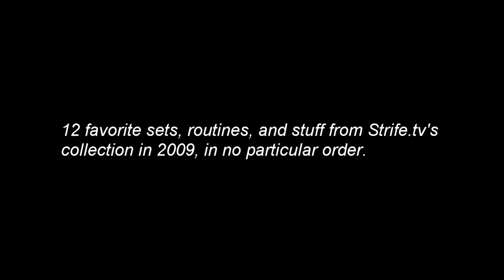Top Bboy Sets Strife 2009 | STRIFE.TV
decided to post some of our favorite sets and routines from 2009's STRIFE.TV archives.

other years to follow.